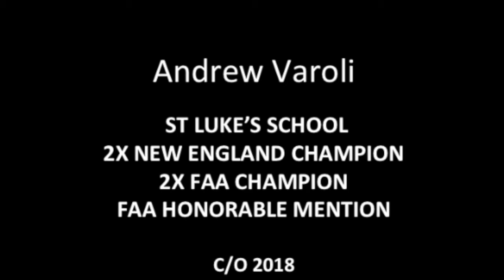Andrew Varoli's Junior Year Highlights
Andrew Varoli
St. Luke's School